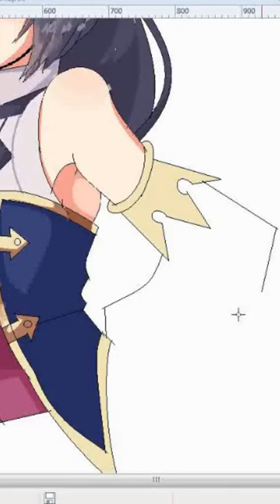Kyaru (Kiruya Momochi) Digital Drawing On MS Paint